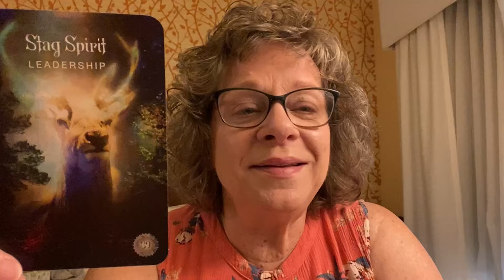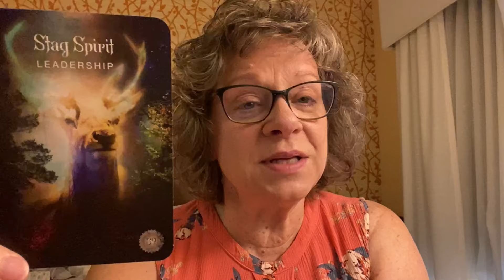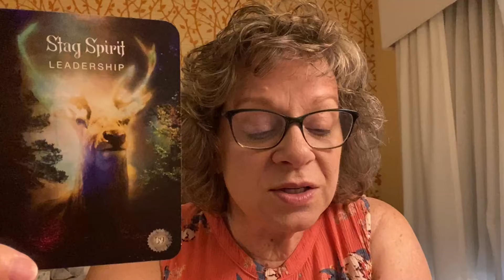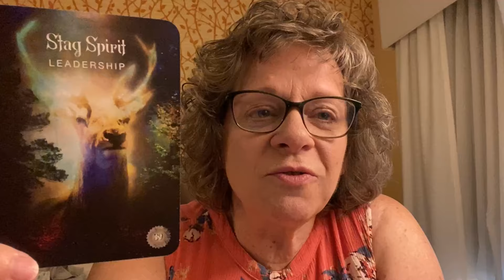Your Early Morning Intuitive Guidance for 7-18-24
In Thursday's YEMIG video, I'm talking about Leadership.